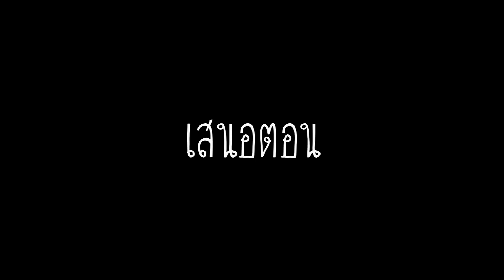รถดับเพลิง รีวิวของเล่น (tigger show EP.92)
Tigger show แกะกล่องรีวิว รถดับเพลิงกระเช้ายาว แกะกล่องรีวิวโดยพี่ลีโอ รถคันนี้เป็นแบบกระเช้าแขนยาว สามารถยกขึ้นได้สูงเกือบ1เมตร มีระบบลานที่ล้อหน้า เวลาล้อหมุนจะมีเสียงคล้ายไซเรนดัง...

สินค้า   รถดับเพลิงกระเช้ายาว         ราคา 190 บาท

ขอขอบคุณร้าน NY.toys ผู้สนับสนุนของเล่นในการรีวิว

มุขไม่ฮาพาเพื่อนเครียด555. กดที่นี่

แบคโฮ รถดั้มพ์ รถแทรคเตอร์ รถบดถนน รถตักดิน. กดที่นี่

คลิปแกะกล่องรีวิวของเล่นทั้งหมด. กดที่นี่